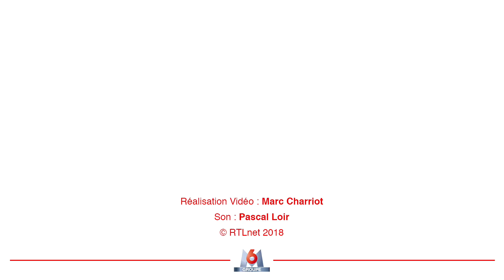Alice On The Roof - Le Téléphone Pleure (Live) - Le Grand Studio RTL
Invité du "Grand Studio", le Groupe Alice On The Roof interprète le titre "Le Téléphone Pleure" de Claude François, avec la participation d'Eric Jean-Jean. "Le Grand Studio RTL" est une émission présentée par Eric Jean-Jean.

Retrouvez toutes les vidéos des concerts Live du Grand Studio RTL !

Les plus grands noms de la chanson française et internationale se produisent régulièrement sur cette scène : Calogero, Françis Cabrel, Melody Gardot, Sting, Johnny Hallyday